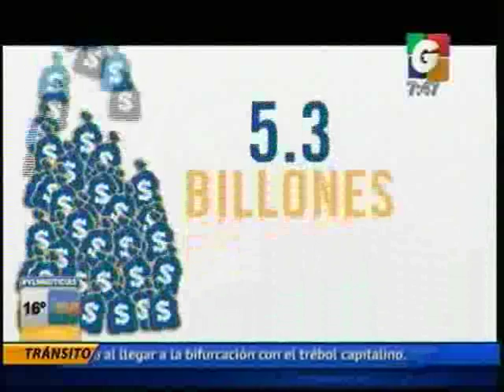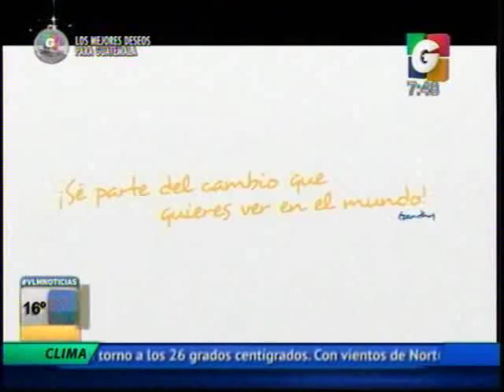Capsula fondo Unido VLM 0747 211215